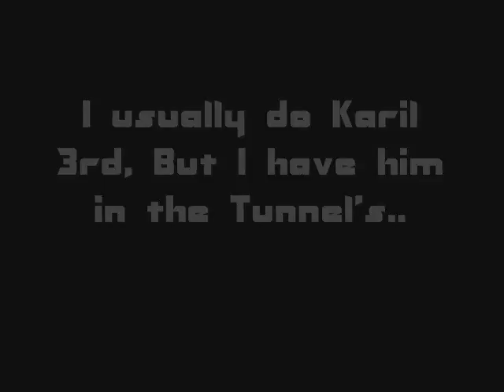[RS] Swatknight0's Barrow's Video! [1]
Barrow's

Honors for this video:
#79 - Top Favorites (Today) - Science & Technology

1 Pure Devil, Evilsexc, Dizzy Mauler, I Shonomercy, E4t F0od Nub, Im Easy Xp, Iminsan3, Pure insan3, and Xoxofuryxoxo.
6th outlaw i meleed i ultimate strength hybrid barrage blitz burst 99 range mage krazyfaken finnald party hat phat set rich staker best runescaper runescape 100m 100B 1b 99 magic party best drop party 99 range 99 str 99 def 99 atack TANKER pk vid purple p-hat yellow p-hat green blue p-hat white p-hat banned runescape acount permantly banned back last chans appeal declined
uloveme 1 billion xp party
skychi tehnoobshow ThePwnageNinja zezima Nercychlidae 99 King Duffy 1 zezima bank
99 Summoning Emot Party funorb Fun Orb